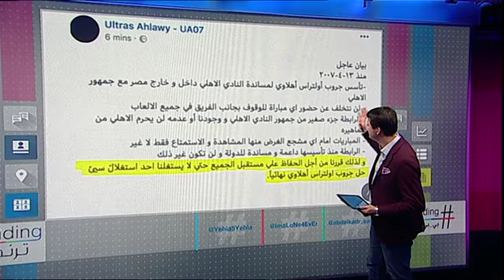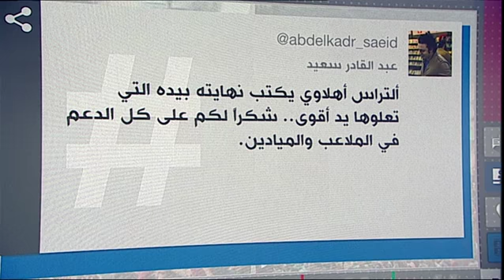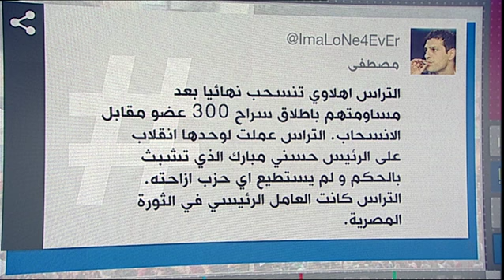بي_بي_سي_ترندينغ: ما هو السر وراء حل رابطة ألتراس أهلاوي لنفسها في مصر؟